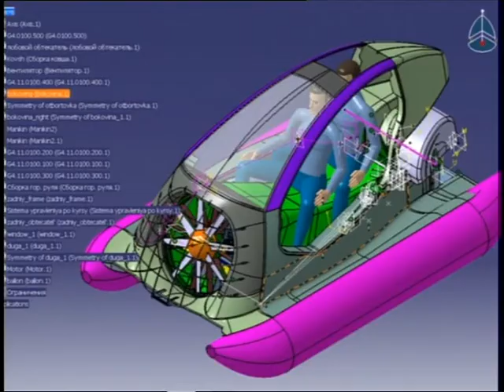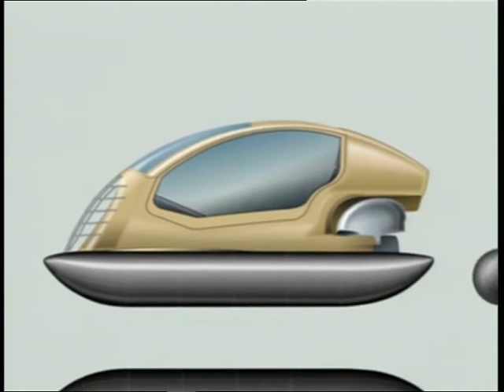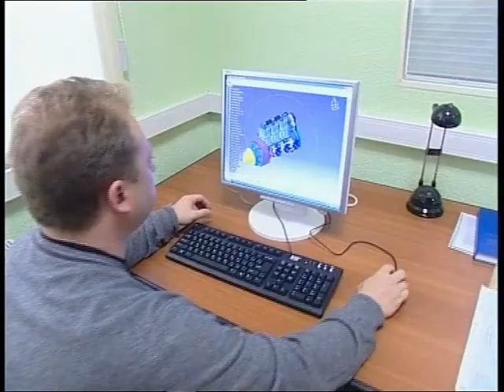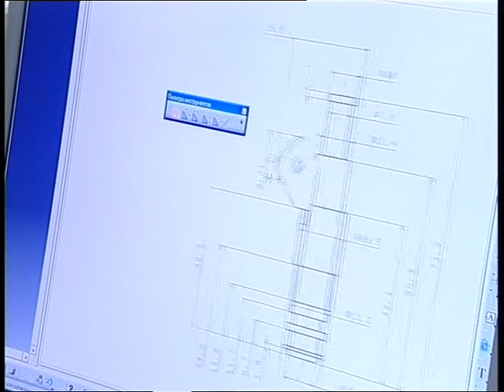Hovercraft by Juiry Priybylsky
A video about a development of a really cool hovercraft in Russia :)